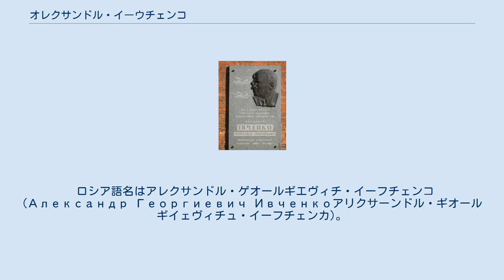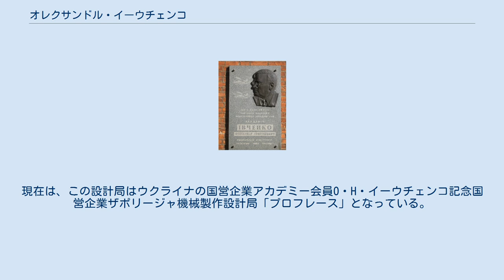オレクサンドル・イーウチェンコ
オレクサンドル・イーウチェンコ オレクサンドル・ヘオールヒイェヴィチ・イーウチェンコ(ウクライナ語:Олександр Георгієвич Івченко オレクサーンドル・ヘオールヒイェヴィチュ・イーウチェンコ、1903年11月23日(旧暦10日)ヴェルィークィイ・トクマーク - 1968年6月30日ザポリージャ)は、ソ連のウクライナ人技術者。
 ロシア語名はアレクサンドル・ゲオールギエヴィチ・イーフチェンコ(Александр Георгиевич Ивченкоアリクサーンドル・ギオールギイェヴィチュ・イーフチェンカ)。
 ウクライナザポリージャ州中部の都市ヴェルィークィイ・トクマークで生まれた。
ソ連の航空技術者で、ウクライナ科学アカデミーの会員(アカデーミク)であった。
ソ連成立後の1924年からソ連共産党党員となった。
1935年には、ハルキウ工学機械製造大学を卒業した。
レシプロ機やターボジェット機、ターボプロップ機のためにエンジンの開発を行い、彼の名を冠した「AI」エンジンシリーズは戦後ソ連の多くの航空機に搭載された。
 1945年には、彼を中心にエンジン開発のための設計局が立ち上げられ、のちに「イーフチェンコ設計局」と通称された。
現在は、この設計局はウクライナの国営企業アカデミー会員O・H・イーウチェンコ記念国営企業ザポリージャ機械製作設計局「プロフレース」となっている。
 2度「レーニン勲章」を受け、4度他の勲章やメダルを授与された。